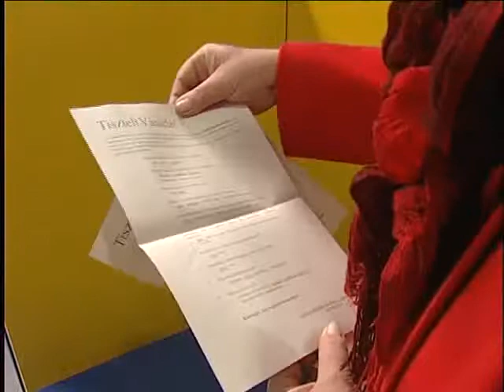Melyik bolt lesz kíváló?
Célegyenesbe fordult a fogyasztók kiváló boltja és vendéglátó ipari egysége címért vívott verseny. A Székesfehérvári Fogyasztóvédelmi Egyesület munkatársai elkezdték begyűjteni a fogyasztók által kitöltött űrlapokat, amelyeken értékelhették a boltokat és a vendéglátó ipari egységeket, fogyasztói szemmel. Hamarosan tehát kiderül, ki kapja meg idén a megtisztelő Fogyasztók Boltja címet.